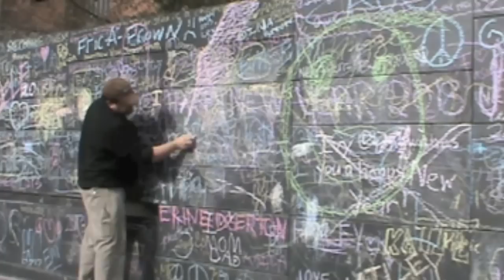Pin up Chalk Drawing on Free Speech Wall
Yet another chalk drawing on the Free Speech Monument in Charlottesville, Virginia.  Two seemingly opposed elements inspired this drawing; a beautiful pin-up painted by Gil Elvgren and a thought-provoking quote by Chuck Palahniuk.  The two offset each other wonderfully and adding a bit of Americana to the umbrella that isn't in the original painting adds a bit of satire to the suggestive quote.